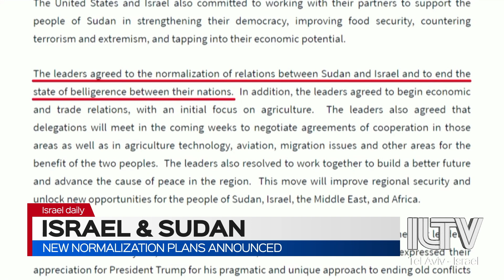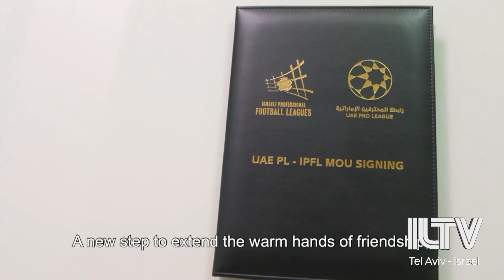Weekly Review - Oct. 29, 2020